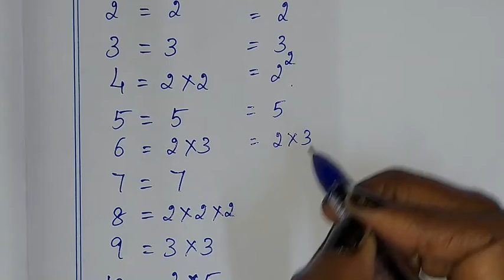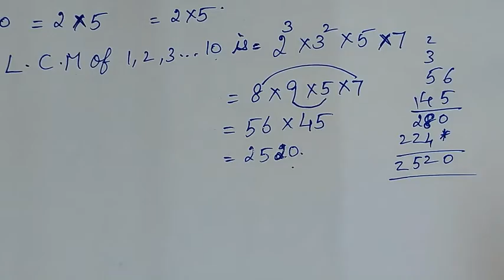TN class 10 maths ch 2 Numbers and sequences ex 2.2 sum 9 , 10th std tamil full book syllabus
TN samacheer class 10 maths term 1 chapter 2 ( numbers and sequences ) euclids division lemma explained in different way exercise 2.2 sum 9 clearly given by sridevi mam | 10th maths in tamil | full book syllabus 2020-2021 | new syllabus 2020 to 2021

Tamilnadu Samacheer New syllabus 8th std Maths class 10 maths term 1 ch 2 ( numbers and sequences) full book new syllabus 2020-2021 ex 2.2 solution